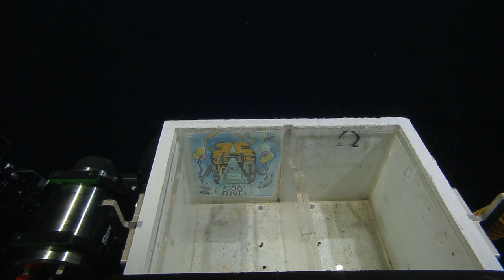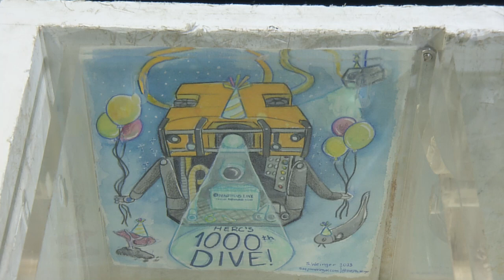NA153_H2000_(2of3)_20230825T201314Z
00:00:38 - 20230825T201352Z Note:  rattail grenadier fish. Macrouridae
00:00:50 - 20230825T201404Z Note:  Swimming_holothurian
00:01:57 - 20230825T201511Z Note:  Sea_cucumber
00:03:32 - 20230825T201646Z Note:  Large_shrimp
00:04:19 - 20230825T201733Z Note:  Many holothurians of seemingly same species present across substrate
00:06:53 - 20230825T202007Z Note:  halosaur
00:07:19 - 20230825T202033Z Note:  Crangonidae - shrimp
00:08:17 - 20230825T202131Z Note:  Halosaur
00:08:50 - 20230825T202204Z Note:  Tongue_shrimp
00:09:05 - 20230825T202220Z Note:  11.4 cm shrimp in view
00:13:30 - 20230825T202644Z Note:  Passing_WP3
00:15:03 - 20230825T202818Z Note:  If we find good sonar targets along the second half of the dive track we can certainly lateral along the contours and check them out. We're making good time.
00:16:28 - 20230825T202943Z Note:  Halosaurs, holothurians, and shrimp continue to be abundant
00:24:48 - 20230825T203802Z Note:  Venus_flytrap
00:25:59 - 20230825T203913Z Note:  Coming off bottom. Ship having trouble with their DP
00:28:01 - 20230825T204115Z Note:  Interesting ripple pattern. Current may be going around the Atoll left to right or North top South
00:28:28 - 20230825T204142Z Dive Status: offbottom
00:29:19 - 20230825T204234Z Dive Status: offbottom
00:48:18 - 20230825T210132Z Note:  Continuing the dive - returning to the bottom
00:51:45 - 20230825T210500Z Note:  Sediment ripples in view
00:52:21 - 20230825T210535Z Note:  Debris flow to the right
00:54:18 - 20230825T210733Z Note:  Possible long squid
00:55:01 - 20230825T210816Z Note:  elongate squid poking substrate
00:55:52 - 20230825T210906Z Note:  Sea pen - Ptillela
00:56:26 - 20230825T210940Z Note:  About 240 m from WP4
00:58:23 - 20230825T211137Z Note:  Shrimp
00:59:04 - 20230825T211218Z Note:  Recently hatched fish
01:00:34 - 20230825T211349Z Note:  Chuck of sediment that possible slid down from above
01:01:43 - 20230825T211457Z Note:  Reef rocks - calcium carbonate
01:01:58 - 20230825T211513Z Note:  Crustacean in view
01:03:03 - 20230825T211617Z Note:  Hard to tell if we are observing ripples in sand or part of the rock
01:04:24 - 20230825T211739Z Note:  ROV Hercules rising in water column again
01:04:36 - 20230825T211751Z Note:  Big blocks of reef visible
01:11:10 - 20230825T212425Z Note:  ROV Hercules rising in water column again - waiting at ~830 m
01:17:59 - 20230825T213113Z Dive Status: offbottom
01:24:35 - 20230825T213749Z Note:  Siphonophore